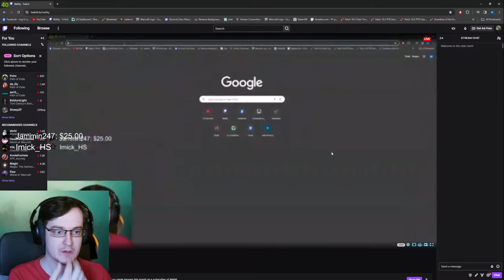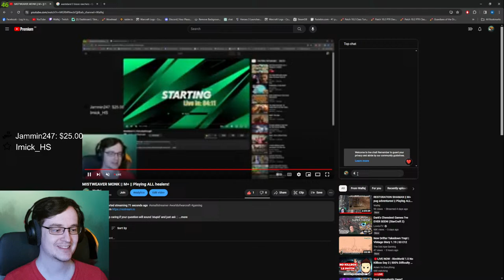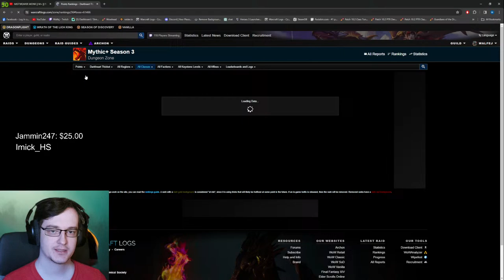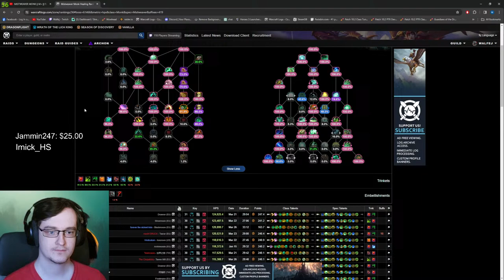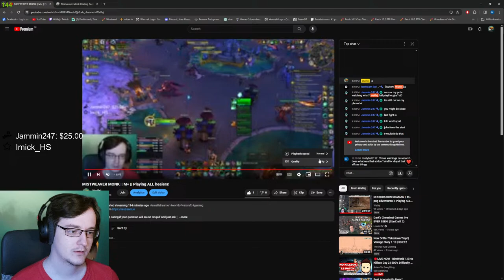MISTWEAVER MONK || M+ || Playing ALL healers!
Any questions ? Stop caring if your question will sound 'stupid' and just ask ;)
Thinking your problem is too big to ask for help in comment ? Hop on Discord to chat!

Discord - Check for text guides and news!

-level 28
-Streaming World of Warcraft variety of games
-I have anxiety and depression.7 years of deteriorating lead to my life become sitting home behind closed doors. Nevertheless many tries, I'm unable to keep ''normal'' job and almost unable to leave home. So I'm trying to do at least something ''useful'' and improve health a bit.